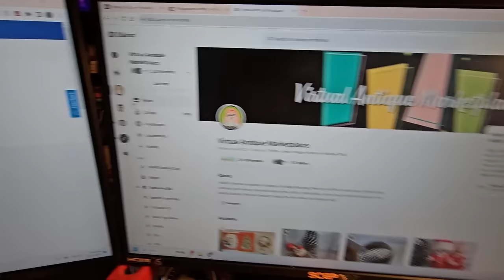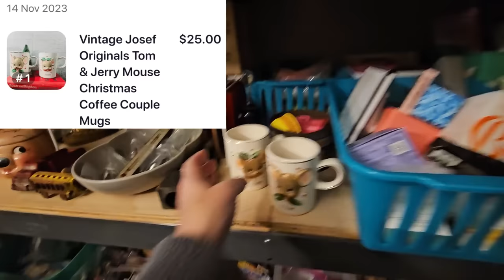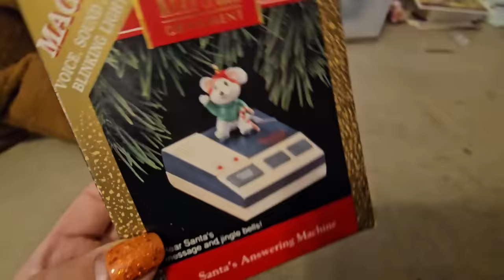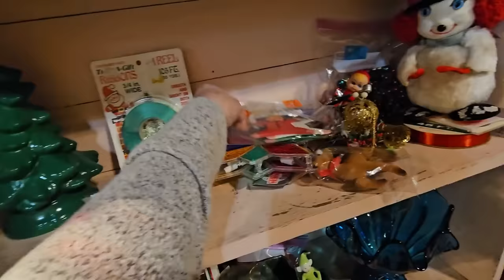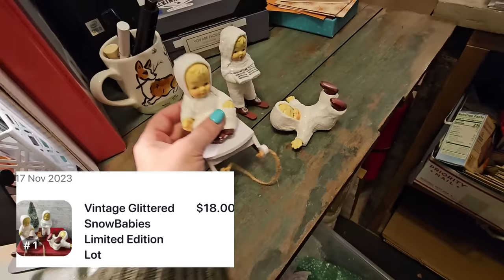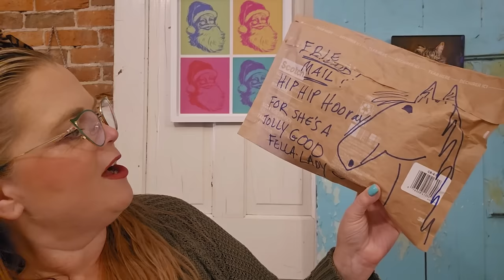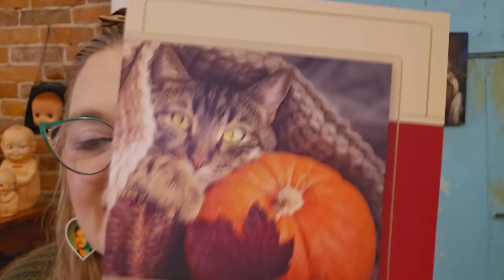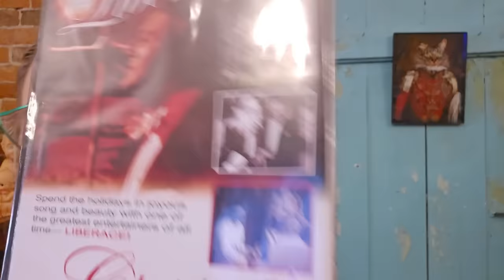Just Doing What I Do | Thrifter Junker Vintage Hunter Weekly Reseller Vlog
Lensmart
USE THIS CODE TO SAVE 25%!

📬 Cards/Friend Mail
Misty Pate